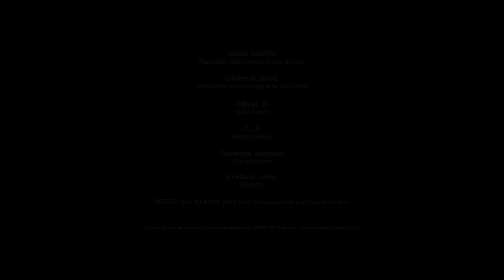Goules (Ghost Tribute) - Year Zero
Goules est un groupe français reprenant les riffs démoniaques du groupe Ghost. Originaire de Valenciennes. Formé fin 2017, le groupe a pour but de partager l'univers Ghost avec ses disciples dans ses rituels mélodieux.
Cette chanson est une reprise de Year Zero du groupe Ghost.

Goules is a french cover band of Ghost, and we are from Valenciennes. Formed late 2017, the band's purpose is to share Ghost's universe with his adepts in his melodic rituals.
This song is a cover of Year Zero by the band Ghost.